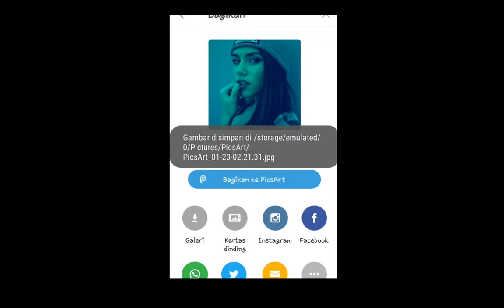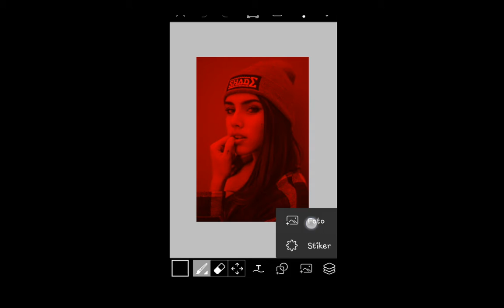PICSART TUTORIAL-DUBSTEP EFFECT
PART 4
DUBSTEP EDIT

TUTORIAL FOR ART CREATIVITY

BY ESTEFANIA
ESCOLA SECUNDARIA S.T MADALENA DE CANOSSA COMORO DILI .